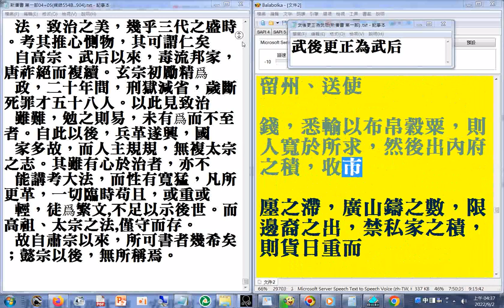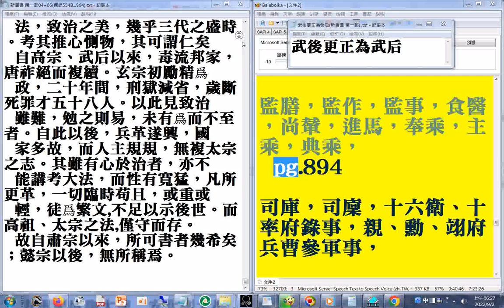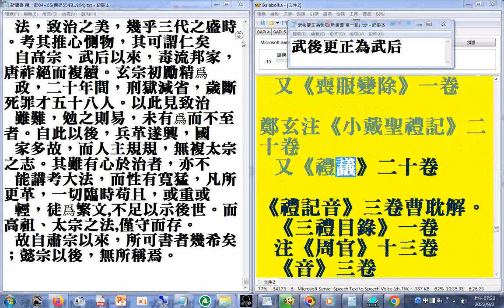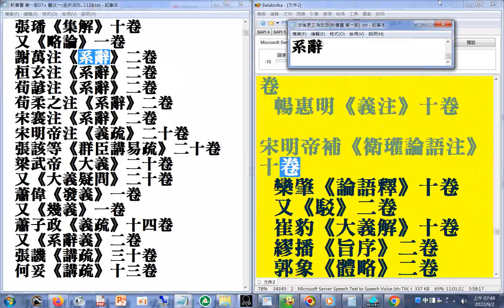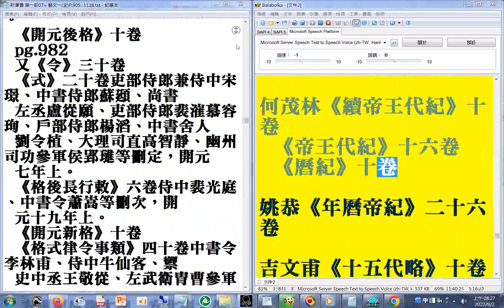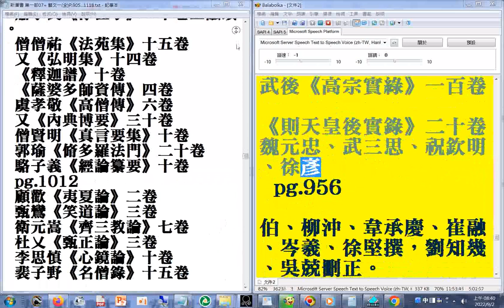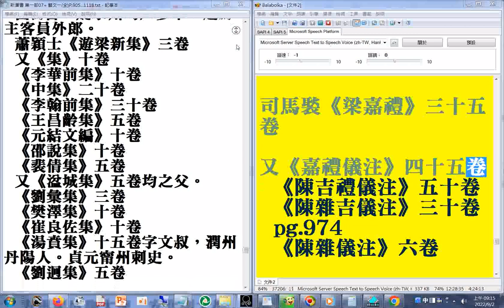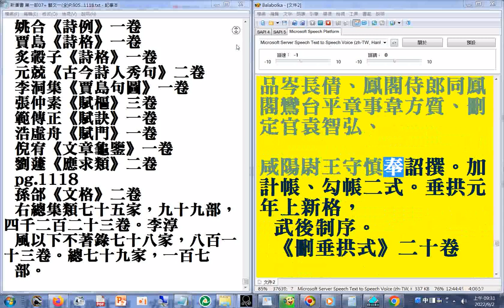第一部06 P.740B...981A#二十六史全文逐字唸（使用電腦報讀程式#Balabolka朗讀逐字唸，部分破音字讀音有誤請見諒）+瀏覽P.879B...1118